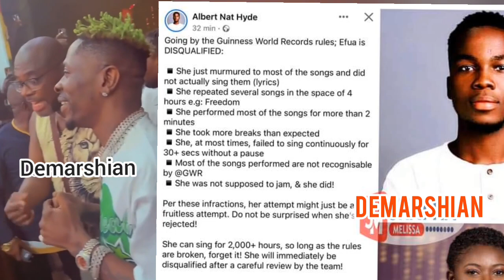Afua Asantewaa Singathon to Be Disqualified By Guinness World Record🤭 Naysayers Reveal Breaking News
Afua Asantewaa Singathon to Be Disqualified By Guinness World record: Naysayers Bongo Ideas Reveal Breaking News

Record broken? Afua Asantewaa hits 106 hours of Guinness World ...

1 day ago

Graphic Online

Social media reacts after Afua Asantewaa's Guinness World Record ...

30 mins ago

MyJoyOnline

Breaking a Guinness world record: The Ghanaian singing stunt

17 hours ago

DW

Afua Asantewaa : the Ghanaian lady set to break Guinness world record

23 Afua Asantewaa Singathon to Be Disqualified By Guinness World record: Naysayers Bongo Ideas Reveal Breaking News

Afua Asantewaa's Performance To Be Disqualified By Guiness World ...

2 hours ago — Ghana's Afua Asantewaa who has attempted to break the Guinness World Records by singing for 120 hours non - stop will end her performance in ...

31 minutes ago — Afua Asantewaa finished her attempt at breaking the Guinness World Record for the longest individual singing marathon.

Who has the longest singing record in the world?

Has AFUA finished the Singathon?

How many hours has AFUA done so far?

Where does AFUA Asantewaa come from?

Afua Asantewaa Singathon to Be Disqualified By Guinness World record: Naysayers Bongo Ideas Reveal Breaking New

Facts About Afua Asantewaa’s Sing - A - Thon in Ghana As Shared By ...

YouTube · Sammy Flex TV

3 days ago

8:42

BREAKING: Afua Asantewaa's Performance To Be Disqualified By ...

Going by the Guinness World Records rules; Efua is ...

36 minutes ago — ... World Records rules, Efua is disqualified from the Guinness World Record ... Afua Asantewaa Completes 120-Hour Sing-A-Thon Guinness World Records.

24 hours ago — Ghana's Afua Asantewaa Aduonum is on a journey to break a world record for the longest individual singing marathon.

Missing: disqualified ‎| Show results with: disqualified

Afua asantewaa husband

Afua asantewaa live

Afua asantewaa world record

Afua asantewaa age

Afua asantewaa record

Afua asantewaa update

8 hours ago — Afua Owusu Asantewaa Aduonum (born May 11, 1990) better known as Afua Asantewaa is a Ghanaian media personality and entrepreneur, who has currently .Bongo
ONLINE

Meet Carlos Silver, the Dominican singer who sang for 106 hours but had his world record attempt rejected

DW

17 hours ago — Initially it was deemed a publicity stunt, but Ghanaian voice Afua Asantewaa Aduonum means business: She has set her eyes on breaking a record ...

Afua Asantewaa achieves the longest sing-a-thon record with ...

18 hours ago — Afua Asantewaa achieves the longest sing-a-thon record with 106 hours. After singing for 105 hours, Ghana's Afua Asantewaa broke the record for ...

Sunil Waghmare record Guinness

Guinness book of records singathon rules

Afua asantewaa parents

Sing a thon record holder in the world

Longest singing marathon guinness world record

How many hours left for afua to break the record